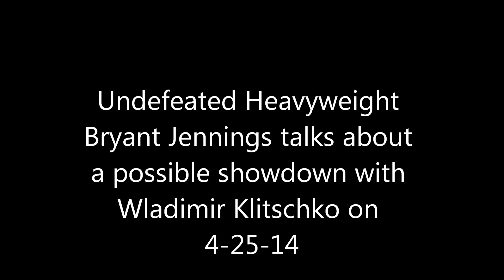Bryant Jennings 121314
Undefeated Heavyweight Bryant Jennings talks about a possible showdown with Wladimir Klitschko